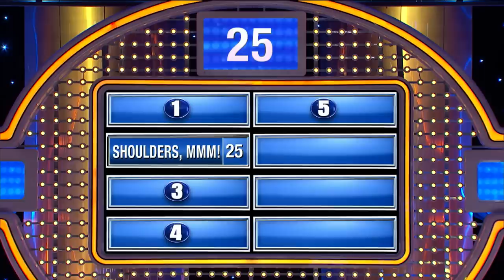Steve Harvey EXPLODES at answer #4!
Steve Harvey EXPLODES at answer #4! He massages women’s feet with his what??